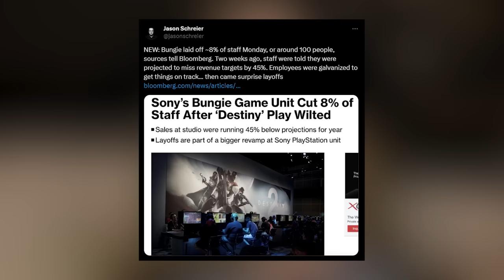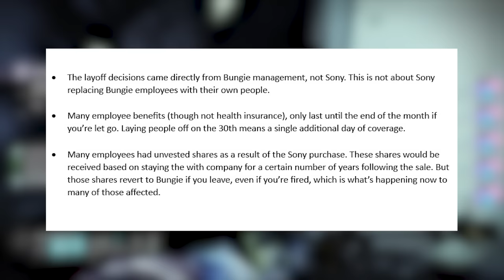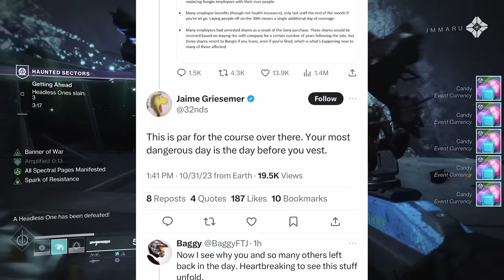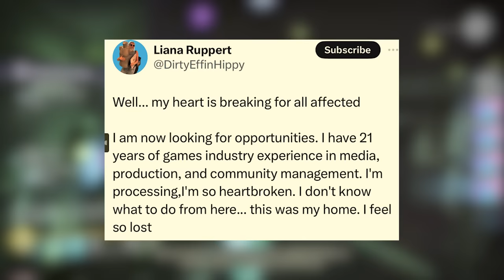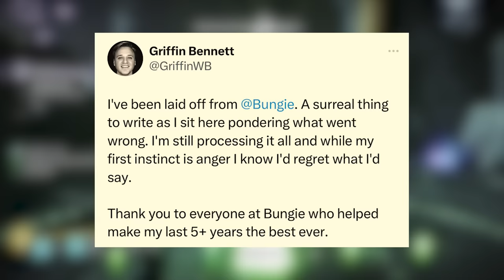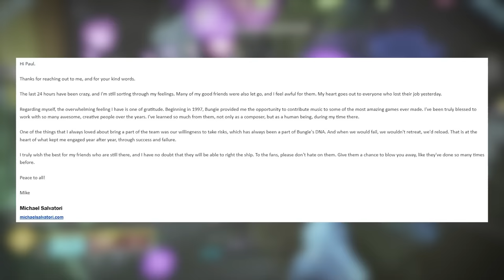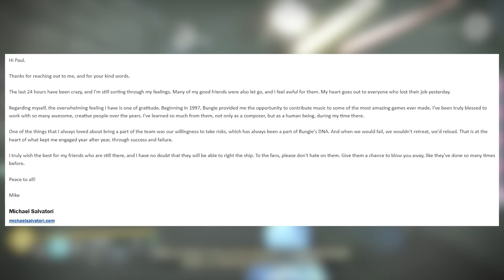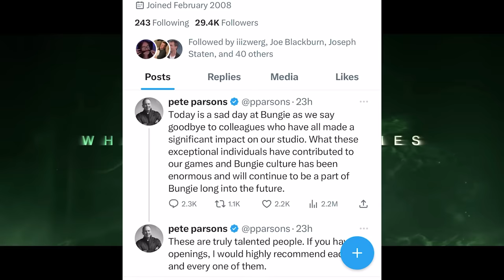NOT GOOD! Destiny Revenue Down 45%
Today we get further details about Bungie’s layoffs! An article from Bloomberg states that Destiny’s target revenue was down 45%, thus Bungie had to cut around 8% of their Sony game unit (around 100 employees). Among the firings are Bungie veteran Mike Salvatori, who has been with the company for over 20 years and produced many of your favorite Halo and Destiny soundtracks. Let’s recap all the latest news!

“Destiny 2 Layoffs”
“Bungie”
“Destiny 2 Bungie Layoffs”
“Destiny 2”